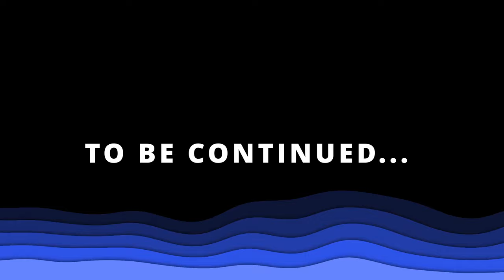My Undead Nightmare Part 2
This is my play through of Red Dead Redemption undead nightmare.  A zombie apocalypse in the red dead universe, in this edition I gain a torch with the ability to cure zombies by burning them.